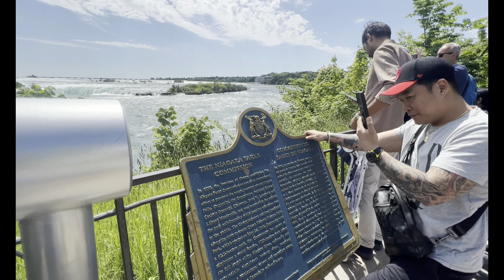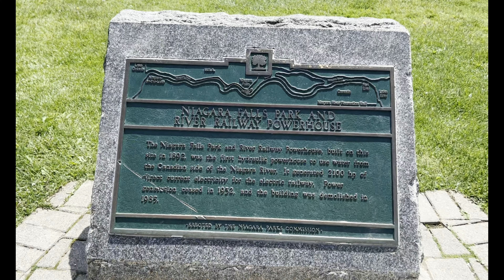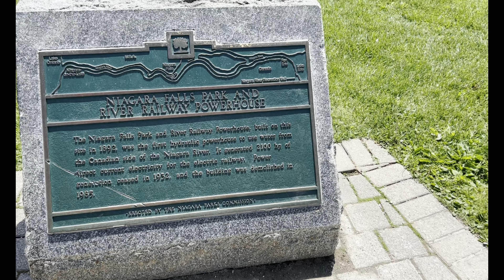Niagara Falls Canada and USA Boarder